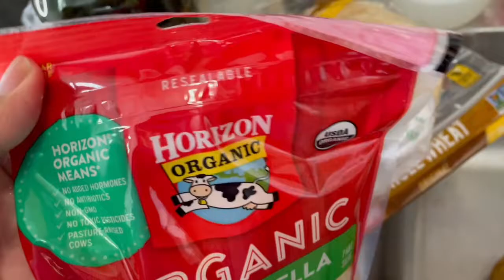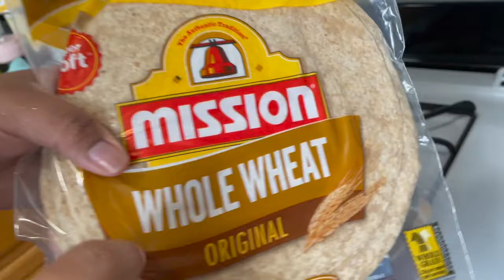REVUELTO DE TOFU CON PAPAS - TOFU-POTATO SCRAMBLE Episodio 1 / GIRL ALERT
Necesitas:
1 papa grande, pelada y cortada en trozos de 1/2 pulgada
1 cucharada de aceite de oliva extra virgen
1 manojo de cebolletas, en rodajas finas
2 dientes de ajo picados
2 cucharaditas de chile en polvo
2 pimientos morrones (1 rojo, 1 verde), picados
Sal
1 bloque de tofu firme de 14 onzas, escurrido y desmenuzado
4 tortillas de trigo integral de 8 pulgadas
1/4 taza de mozzarella semidescremada, rallada
1 taza de tomates cherry, cortados por la mitad
1 taza de lechuga rallada